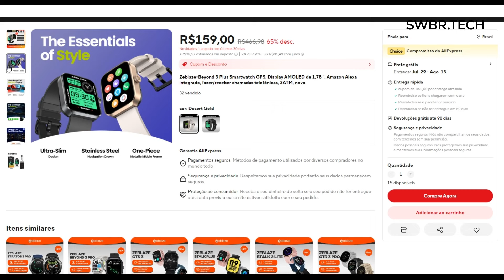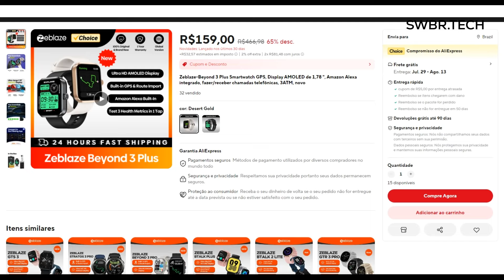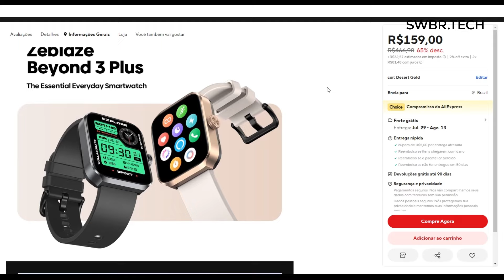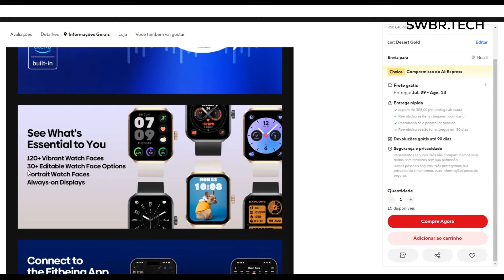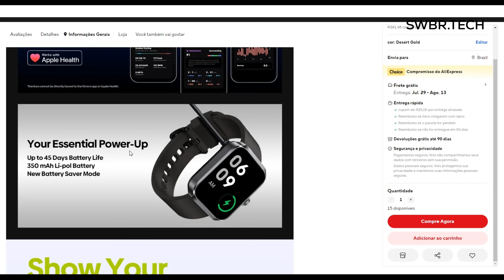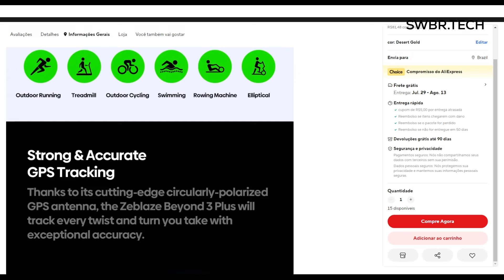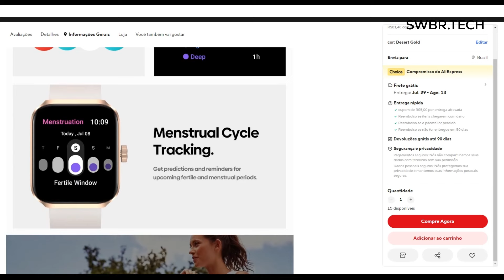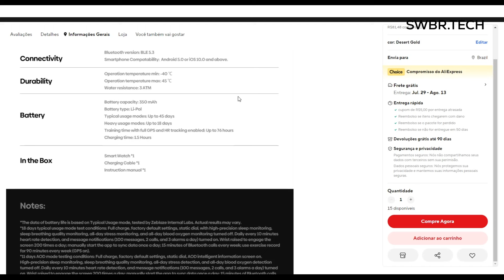Lançamento ZEBLAZE BEYOND 3 PLUS - ALEXA, GPS, AMOLED e 18 DIAS BATERIA! Mas já vale a pena comprar?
COMPRE SEU BEYOND 3 PLUS NO ALIEXPRESS

COMPRE SEU BEYOND 3 PLUS NA AMAZON BRASIL

COMPRE SEU SMARTWATCH NA TEMU (Cupom até 30% desconto: acs806801 / acq733509)

Zeblaze Além 3 Plus-O Smartwatch Diário Essencial

【 Super leve e elegante design】

Zeblaze Beyond 3 Plus adota um quadro de liga de alumínio resistente e confiável pela primeira vez para uma sensação de design mais elevada. Faça uma declaração fashion com duas opções de cores disponíveis. A requintada coroa rotativa em aço inoxidável adiciona finesse de ponta até mesmo aos menores detalhes e seu giro suave proporciona uma experiência mais confortável.

【Monitor AMOLED Ultra HD 】

O Zeblaze Beyond 3 Plus smartwatch é como elegância com uma mente de um super-computador. Sinta-se confiante e pronto para a ação, a qualquer hora e em qualquer lugar. Escolha entre mais de 120 opções coloridas de relógio e mergulhe em uma experiência vívida de 1,78 "HD AMOLED.

【 Built-in GPS & Rota Import】Zeblaze Beyond 3 Plus suporta 60 + revigorantes modos de treino. Há até um novo modo de corrida de pista, que usa o GPS de alta precisão do relógio para calibrar a distância da volta e mapear as rotas de suas corridas. Através do aplicativo Fitbeing, você pode conectar e sincronizar dados com seus aplicativos favoritos de saúde e fitness, como Strava e Apple Health.

【Teste 3 Métricas de Saúde em 1 Tap】Fique por dentro das leituras de saúde. O smartwatch monitora constantemente sua frequência cardíaca, oxigênio no sangue e níveis de estresse e fornece alertas para leituras anormais.

【Chamadas telefônicas Bluetooth 】Via conexão Bluetooth ao seu telefone, o smartwatch pode atender chamadas recebidas ou discar chamadas de saída, controlar a câmera e a música do seu telefone e muito mais.

【Amazon Alexa Ready】Defina alarmes e temporizadores, verifique o clima, obtenha traduções, controle seus dispositivos domésticos inteligentes, crie listas de compras e muito mais com o assistente de voz Amazon Alexa.

【 Ultra-long Battery Life】A vida não pausa, e nem você deve. Fique carregado através de reuniões, momentos e milhas. Para acompanhar sua vida profissional ocupada, vida social e rotina de exercícios, você precisa de energia; você precisa do Zeblaze Beyond 3 Plus.